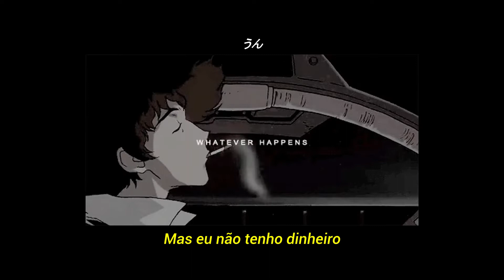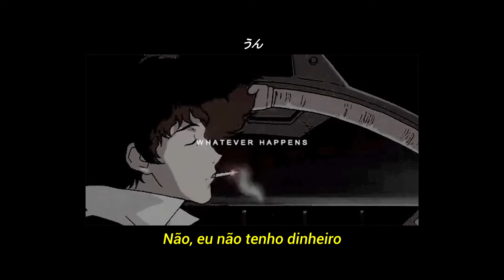the drums - money (legendado/slowed)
so to fazendo video bosta meudeus